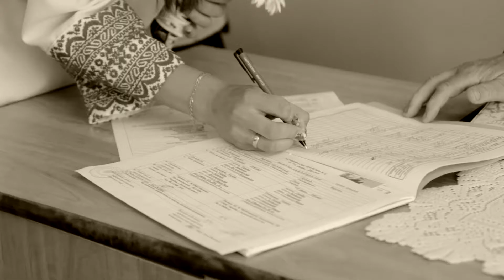Nidia&VolodymyrWeddClip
Весільна відеозйомка.Весільний відеокліп.